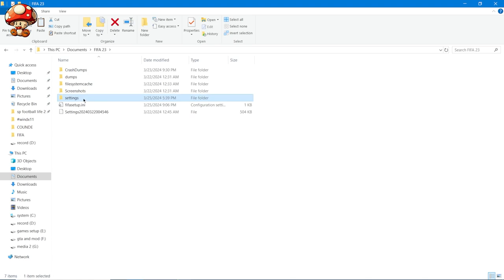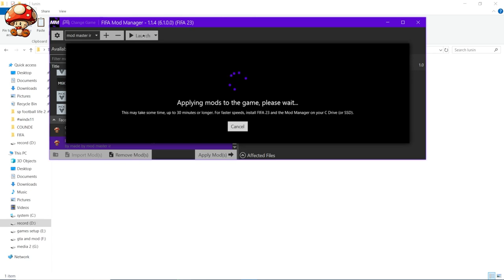LUNIN 2024/2025 ❌FIFA 23❌ | FACE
This part of the collection of fifa 23 is lunin from real madrid.

00:00 - what we install?
03:07 - how install?
04:21 - end screen